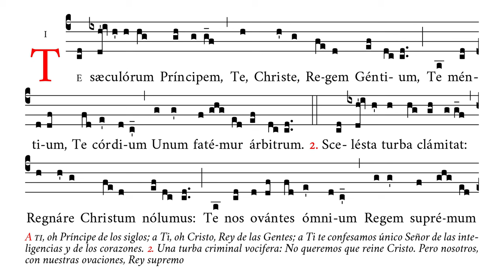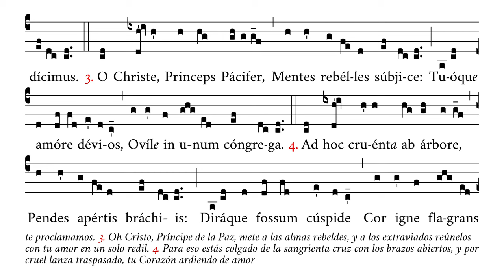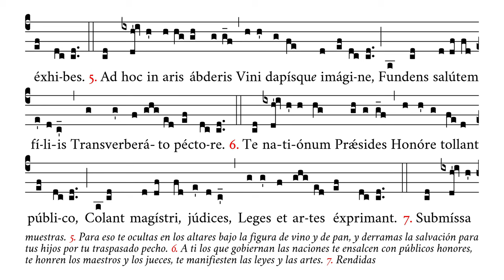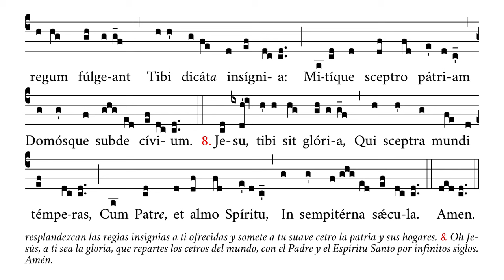«Te sæculorum Principem» – Himno en honor de Cristo Rey – Canto Gregoriano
🎼 Cantado en mib4 (rango tonal de do4 a reb5).
🎶 Himno de vísperas de la fiesta de Nuestro Señor Jesucristo Rey del Universo.

⏱ Marcas de tiempo:
0:00 Te sæculorum Principem
0:30 2. Scelesta turba clamitat
0:59 3. O Christe Princeps Pacifer
1:27 4. Ad hoc cruenta ab Arbore
1:56 5. Ad hoc in aris abderis
2:24 6. Te nationum Praesides
2:51 7. Submissa regum fulgeant
3:19 8. Jesu tibi sit gloria
3:47 Amen

APÓYENOS
🙏🏻 Oraciones: por nuestro apostolado de Verbum Gloriae.

✝️ A·M·D·G